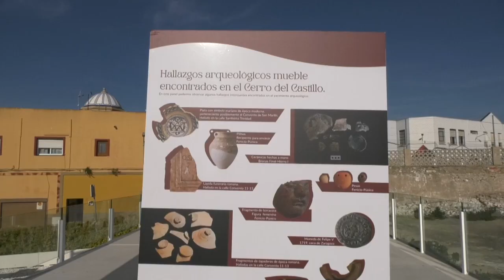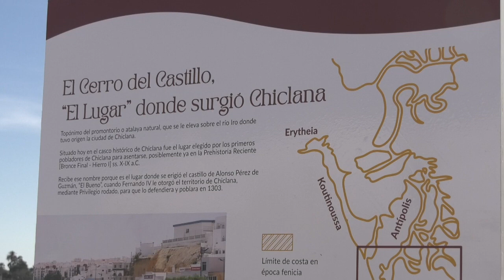EL CENTRO DE INTERPRETACIÓN NUEVA GADEIRA ACOGE LA EXPOSICIÓN EL CERRO DEL CASTILLO VIAJE AL PASADO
El Centro de Interpretación Nueva Gadeira acoge la exposición ‘El Cerro del
Castillo: Viaje al pasado’. Esta muestra ofrece información gráfica sobre los trabajos arqueológicos que se han realizado y los restos que se han encontrado.